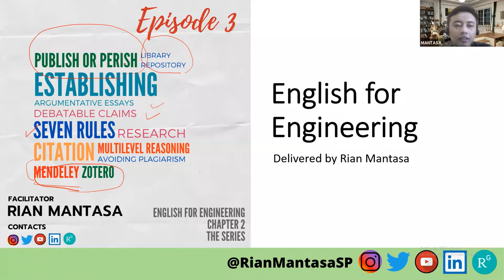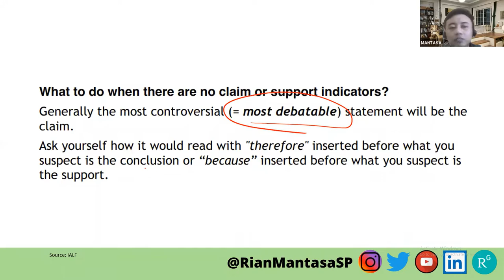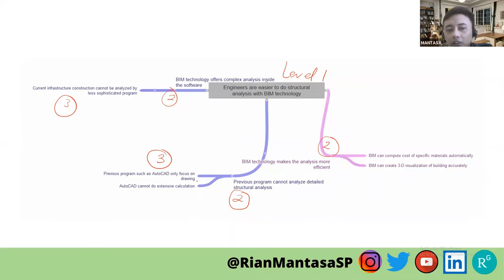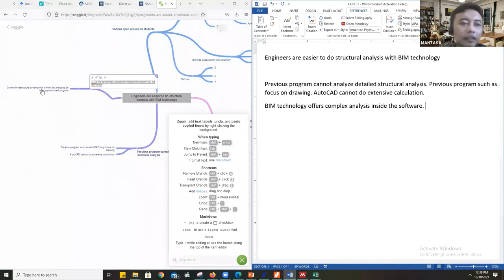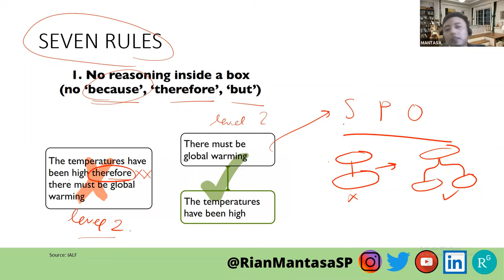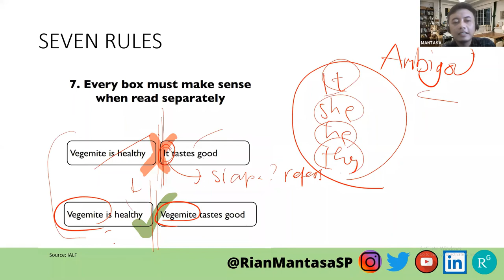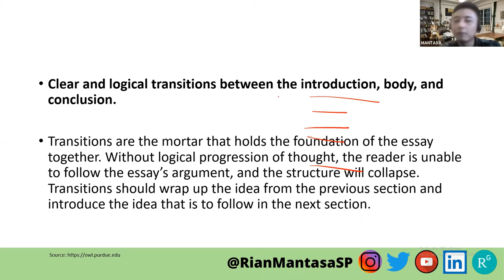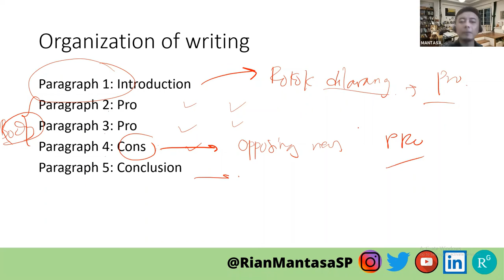Langkah Awal Membuat Paragraf dan Argumentative Essay: Metode Multilevel Reasoning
Steps to construct a paragraph
Mind mapping
Seven rules
Multilevel reasoning
Argumentative essays: how to write?